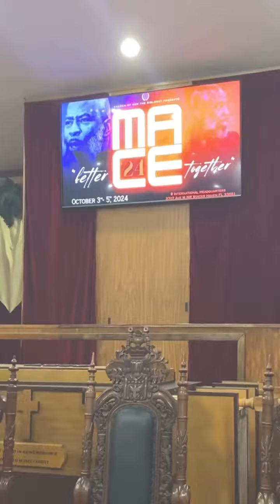The 2024 MACE CONFERENCE has begun! Be sure to meet us tonight and the remainder of this week✨